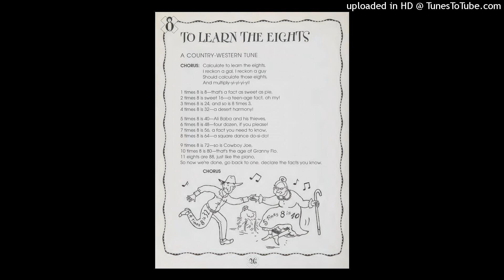To Learn the Eights - Scholastic Tunes That Teach Multiplication Facts (Times Tunes)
Lyrics on screen. These songs are guaranteed to evoke memories if you listened to them to learn multiplication at school. All songs

Lyrics: Marcia Miller
Lead Vocals: Marcia Miller
Produced and arranged by Jeff Waxman at Waxtrax Recording, New York, NY